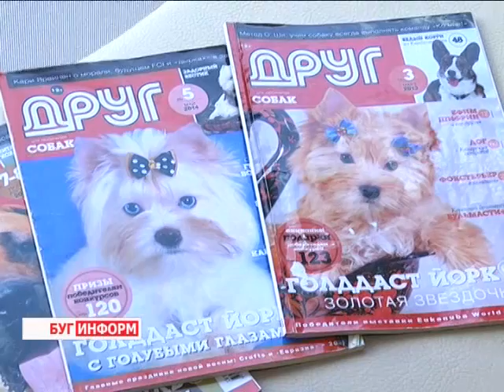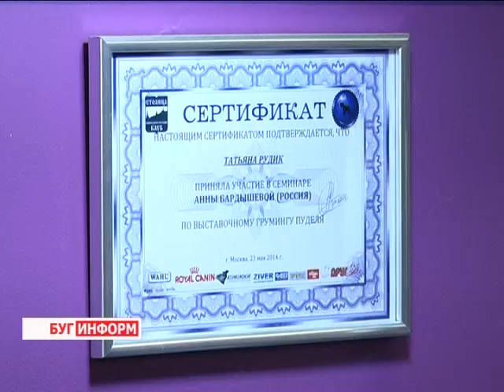2014-08-28 г. Брест. Телезнакомство: Татьяна Рудик - брестский грумер. Телекомпания Буг-ТВ.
Домашние питомцы-  тема, которая всегда актуальна, особенно для  любителей братьев наших меньших. Таковых  среди жителей Брестчины, надо сказать, немало. И все они весьма серьезно подходят к уходу за своими питомцами. Благо  возможностей для этого  предостаточно. Одежда  с мировыми брендами,  аксессуарам может позавидовать  придирчивая светская львица, корм – в изобилии от  различных производителей. В зависимости от породы и характера питомцам можно подобрать и гардероб, и рацион.
Но каждое животное еще нуждается в  уходе.  Кто-то сам облагораживет четвероногого друга, кто-то обращается за помощью к специалисту. Благо, в наше время существует огромное количество мест, где о вашем любимце позаботятся и даже  преобразят. Один из первых салонов  для животных появился  в Бресте 3 года назад. За его организацией стояла  мастер-парикмахер для  собак Татьяна Рудик, убеждённая, что подобные  студии просто необходимы.